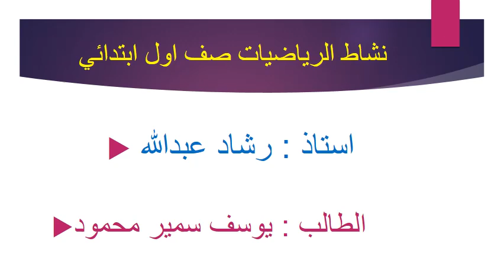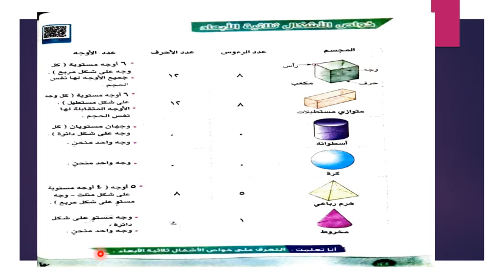مشاركة الطالب/يوسف سمير في نشاط الرياضيات